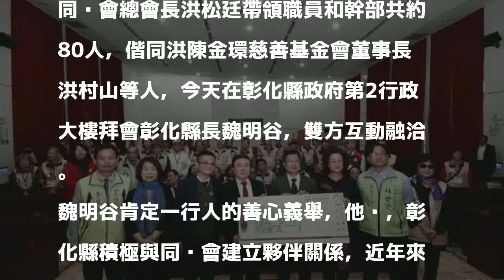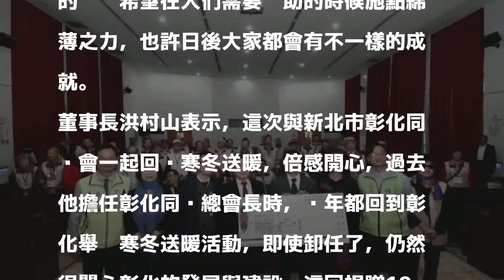新北彰化同鄉會、洪陳金環慈善會 返鄉捐款助弱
〔記者張聰秋／彰化報導〕為了回饋家鄉，新北市彰化同鄉會關懷彰化縣弱勢民眾，捐助每戶3000元、100戶共計30萬元；財團法人台北市洪陳金環慈善基金會也捐款100萬元給彰化縣社會救助金專戶，化小愛為大愛，讓人間處處有溫情。